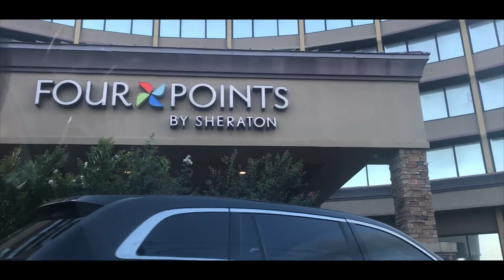Manchester Derby 7/20/17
My trip to the manchester united vs manchester city game in Houston,Texas.